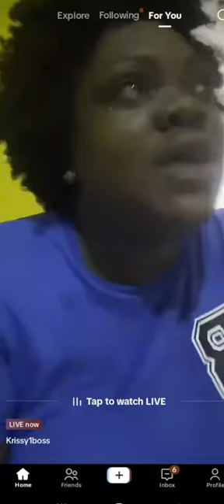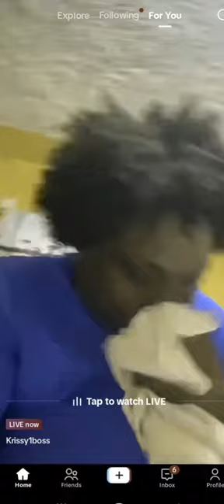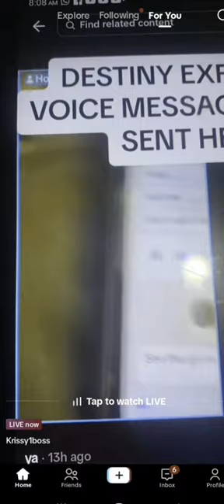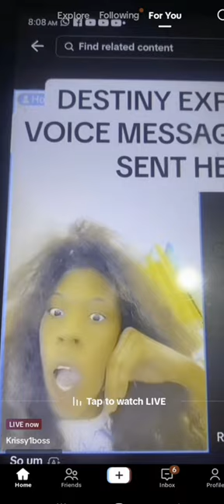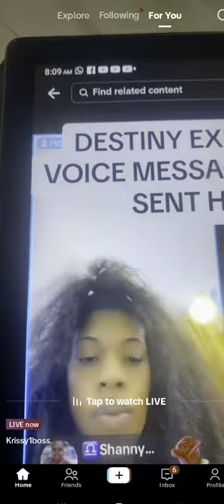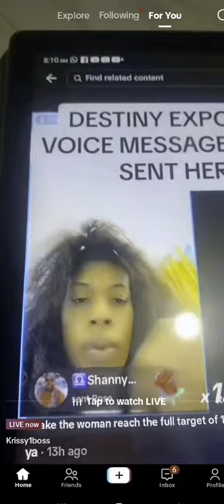krissy1boss breakdown in tears after send in gifts to Ivany saying she is not greatful